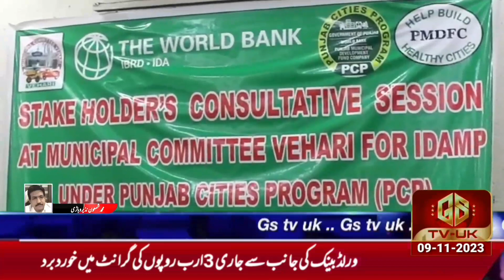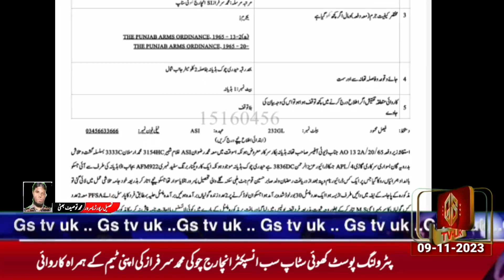GSNews || Daily || News Bulliten